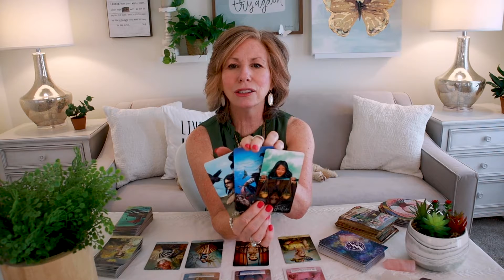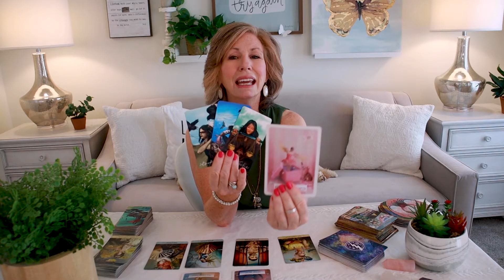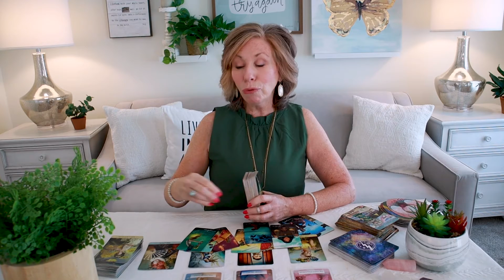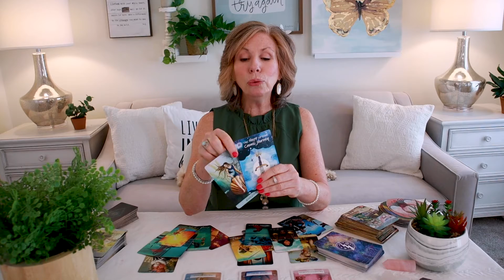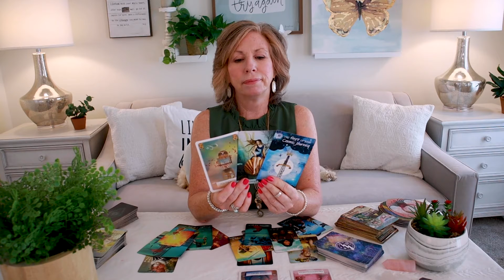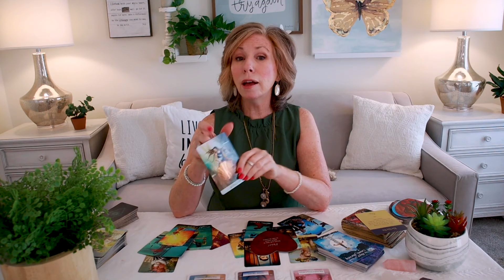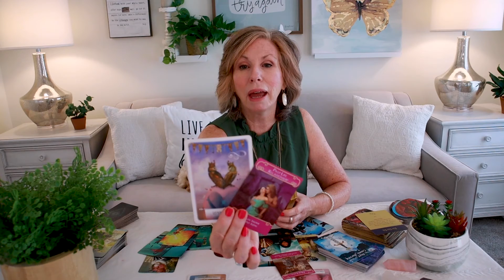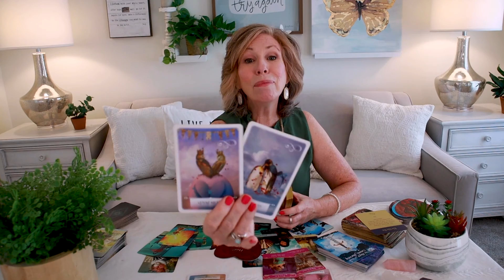LEO - After So Much Pain, You Get The True Love You Deserve! The Sun Come Out! August 2021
Leo - You've been through so much. But through this pain, you have gained strength and wisdom.  Now love comes in ... and it's so beautiful!  It was worth all the pain!  This is your August/September Tarot Reading ... What is next on your path?

Cards Used In Reading:

Wisdom of the Oracle by Colette Baron-Reid
Tarot of the Mystical Moments by Catrin Welt-Stein
Dreaming Way Tarot by Rome Choi
The Cosmic Journey Oracle
Creativity Oracle Cards by Red Feather
Lovers Oracle Cards by Toni Carmine Salerno